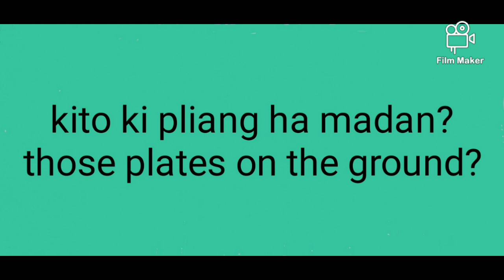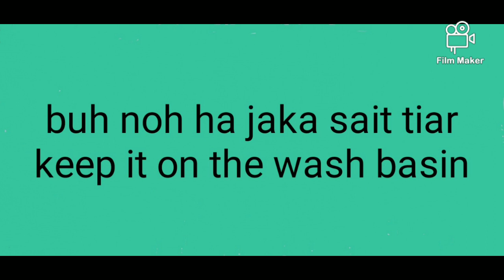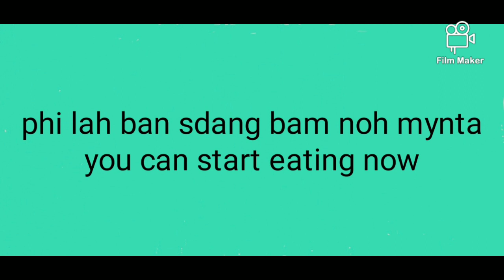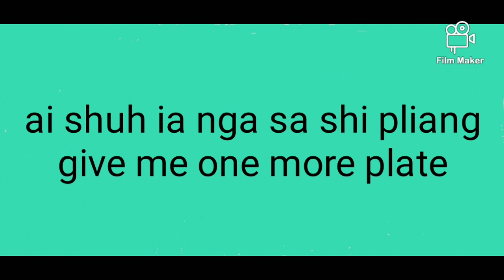Khat ja ia nga-serve me food. English to khasi translation #22 Shillong Meghalaya@borkharjana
Khat ja ia nga-serve me food. English to khasi translation #22 Shillong Meghalaya India